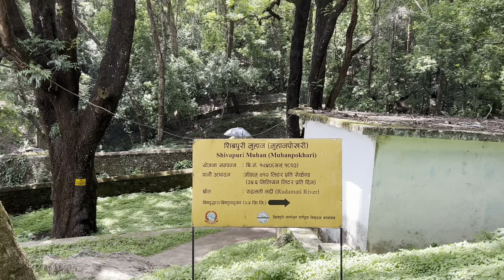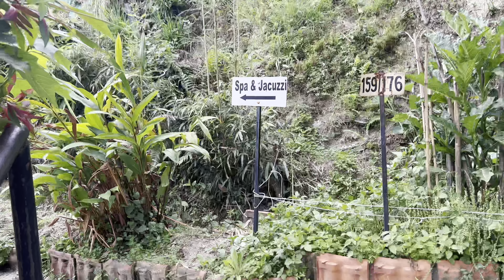￼ Saturday fun with kids 💓